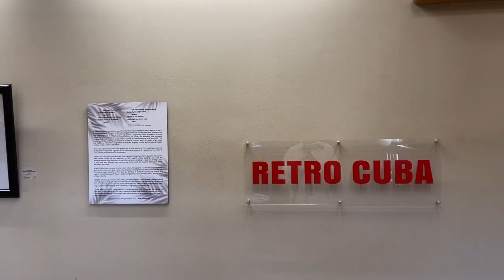RETRO CUBA EXHIBITION 2022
Three photographers and a painter exhibit their works at the YoloArts 625 Gallery in Woodland, California.